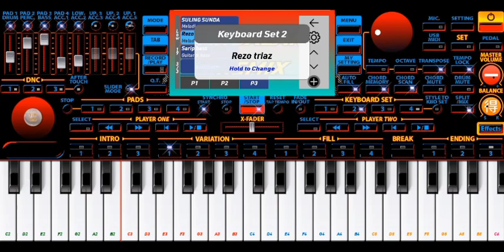CHEK SOUND DHUT DRUM(Dedi Engkitan Channel.ORG 2023